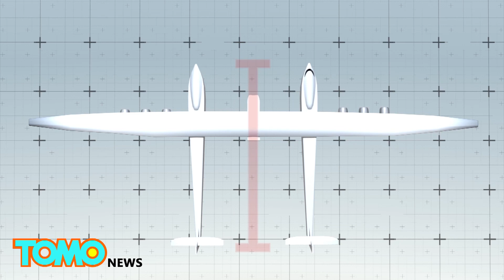World’s largest aircraft Stratolaunch to launch rockets into space - TomoNews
SEATTLE — Washington-based company Vulcan Aerospace announced that its Stratolaunch Systems, an air-launch platform for rockets, is close to completion.

According to Vulcan Aerospace’s website, the Stratolaunch has a wingspan of 385 ft and measures 238 ft in length. This six-engine aircraft is currently the world’s largest aircraft.

The aircraft is designed to carry rockets weighing up to 275 tons. It would take off with the rocket attached to its belly from a runway and release the rocket when it reaches 35,000 feet in the air. The rocket then fires its own engine and travel towards its orbit.

According to Financial Review, the company hopes to make air-rocket launch in the low-Earth orbit a routine commute through the use of the Stratolaunch System.

The Stratolaunch Systems is expected to be completed by the end of this year and is estimated to start commercial services before 2020.